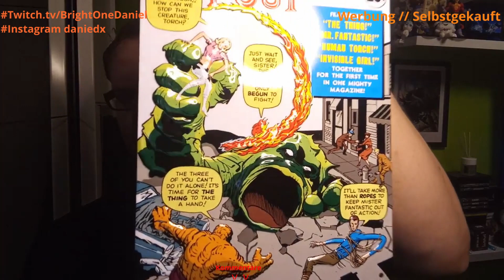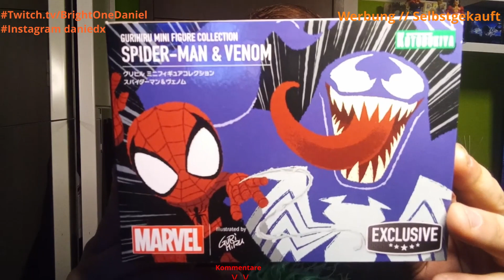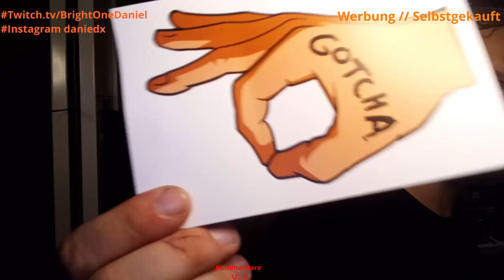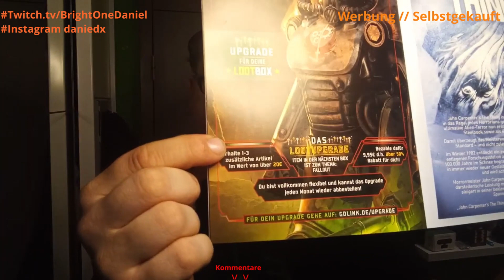Unboxing getDigital September 2021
Herzlich willkommen zu meinem Neuen Unboxing zur getDigital Box aus dem September

Okay habe so gar nichts aus der Box gefunden hier aber andere tolle sachen xD

Auf der Seite bekommt ihr auch Tollen anderen Stuff zum Thema
Anime, Nerdstuff, Star Trek, Film, Serie Science Fiction und vieles mehr.

Schaut auch gerne auf Instagram oder bei mir im Stream Vorbei.